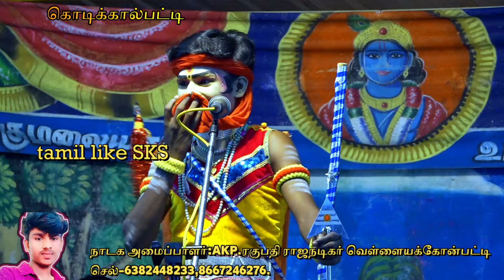வெள்ளைச்சாமி சாமி அழைப்பு AKP.ரகுபதி பாண்டிச்சாமி நாடகம் 2024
AKP.ரகுபதி பாண்டிச்சாமி நாடகம் 2024 | tamil like sks